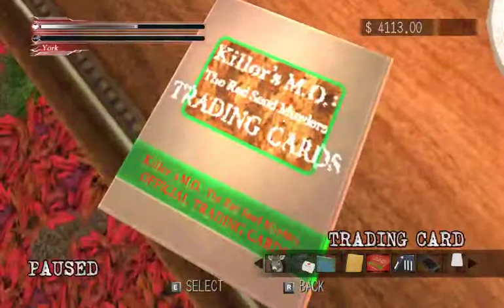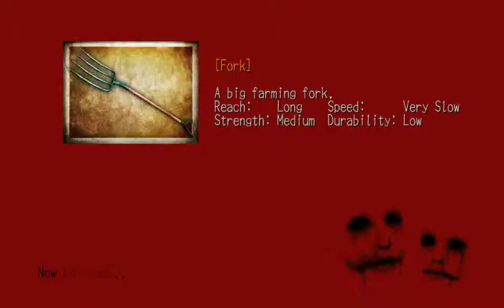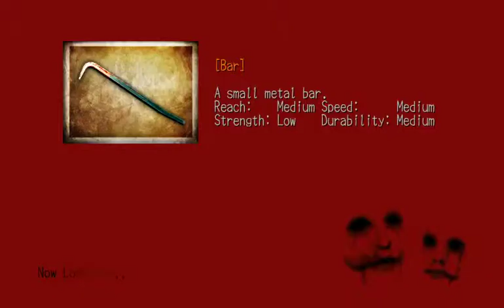Deadly Premonition Director's Cut - Part 13 - Commentary by Meatloaf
Live Footage!